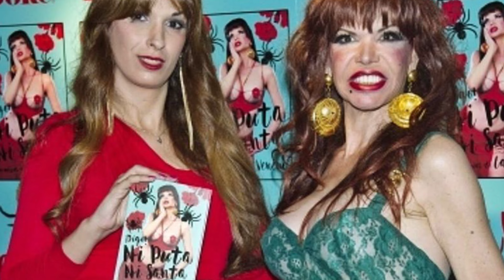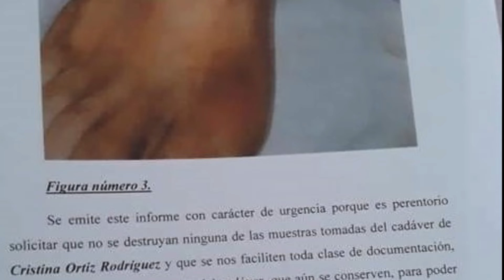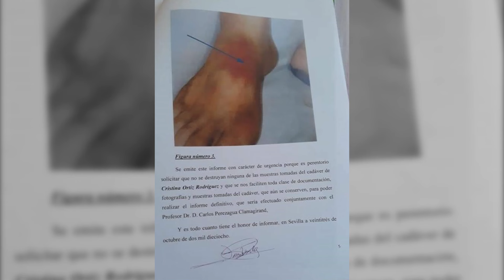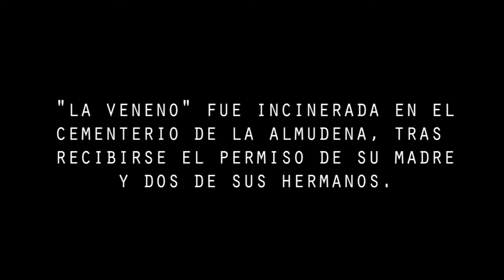“LA VENENO” y el MISTERIO detrás de su MUERTE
Cristina Ortiz Rodriguez fue un icono trans en España, y hasta ahora su muerte no ha sido esclarecida en su totalidad, lo que crea dos teorías o fue un accidente o fue asesinada.